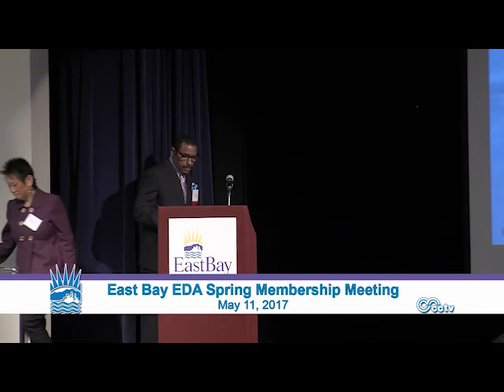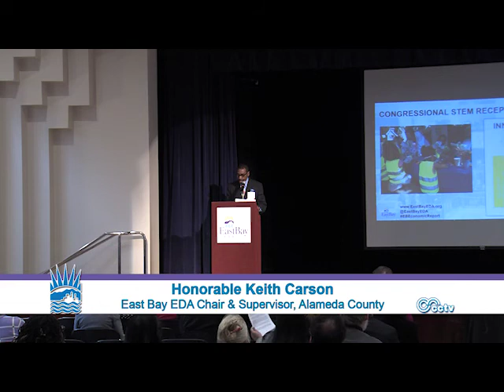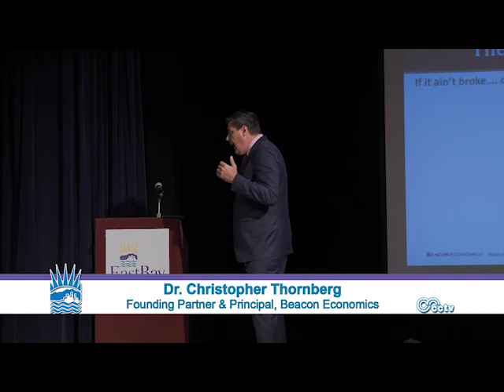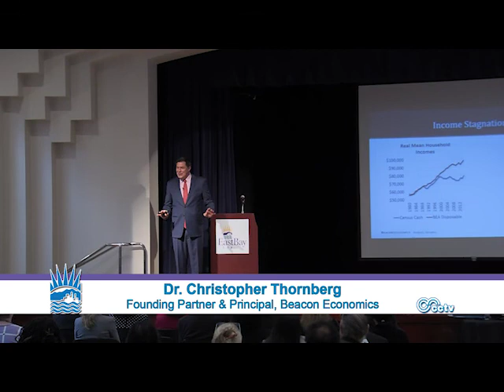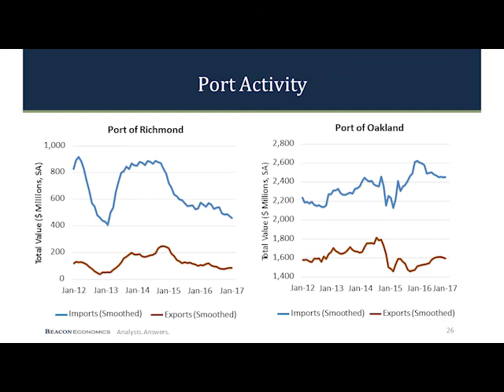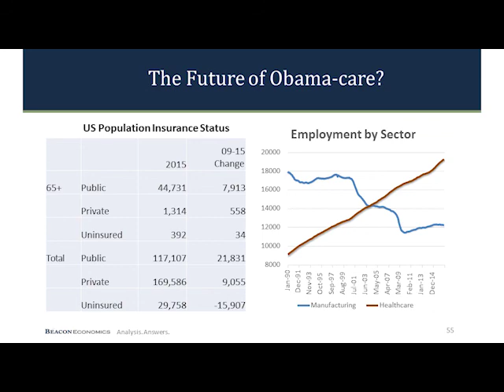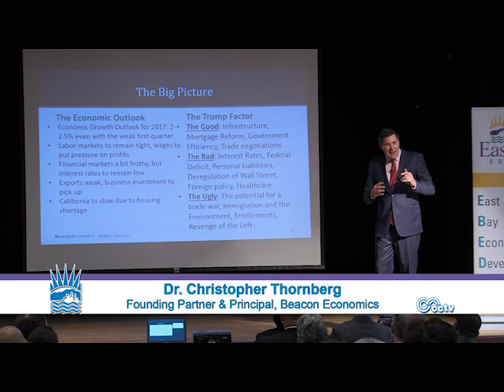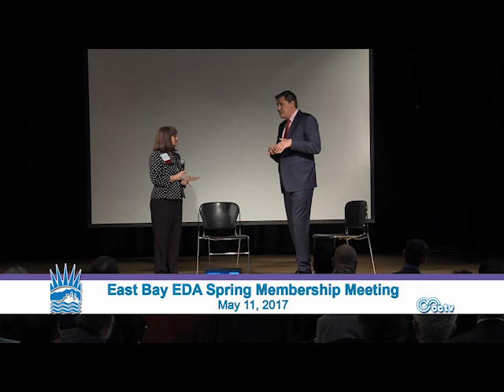2017-18 East Bay Economic Outlook Presentation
Dr. Chris Thornberg presents Beacon Economic's report on the East Bay region's economic outlook.